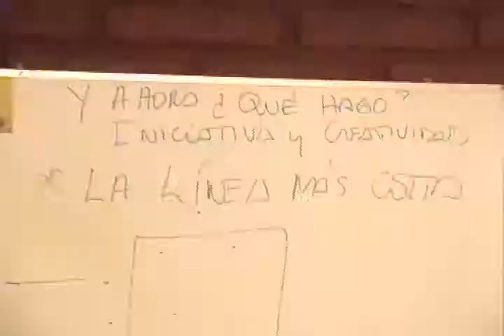INTENSO TRABAJO DE LA FUNDACIÓN PRODEMU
EN PLENO DESARROLLO DE SUS PROGRAMAS DE TRABAJO DESTINADOS A LA INSERCIÓN LABORAL DE LAS MUJERES, SE ENCUENTRA LA FUNDACIÓN PRODEMU.
LA DIRECTORA DE LA ENTIDAD, HEIDI SERRAT, APROVECHÓ DE INVITAR A LOS GRUPOS DE MUJERES CAMPESINAS INTERESADAS EN PARTICIPAR DEL PROGRAMA QUE PRODEMU REALIZA EN CONVENIO CON INDAP Y QUE LES PERMITE CAPACITARSE E INDEPENDIZARSE A TRAVÉS DE UN PROCESO DE INTERVENCIÓN QUE DURA TRES AÑOS.